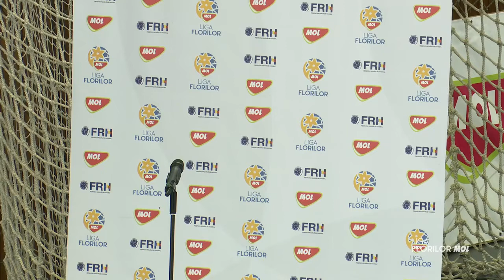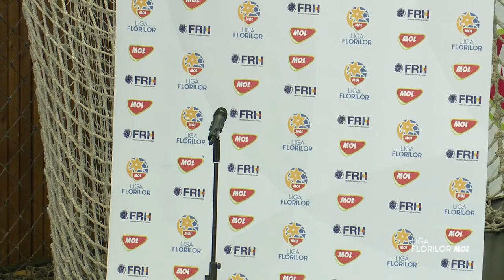HC Zalau SCM Ramnicu Valcea LF E13 25 03 2021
يرجى الإشتراك معنا على قناتنا ليصلكم كل جديدنا .. شكراً
فيديوهات كرة اليد التونسية والعربية